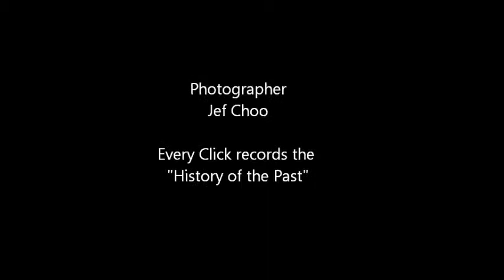Jeffini Photography – Inter-School Rhythmic Gymnastics 2015 RG Primary School Team PT 3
Inter-School Rhythmic Gymnastics 2015 was held in Singapore on 17 Apr 2015 at Bishan Sports Hall.
Feature:  RG Primary School Team